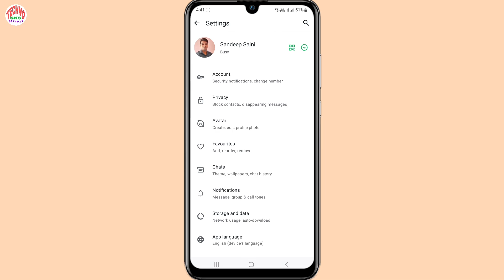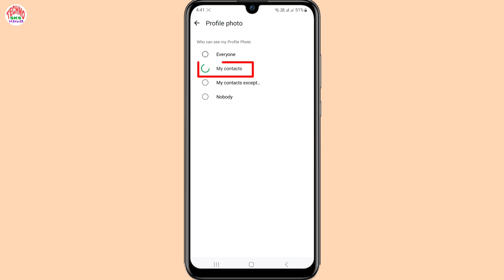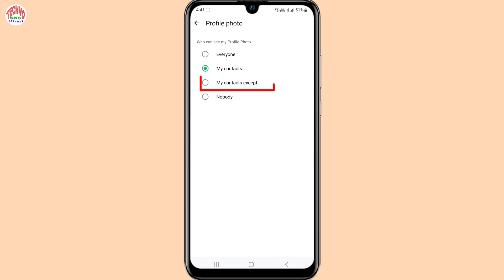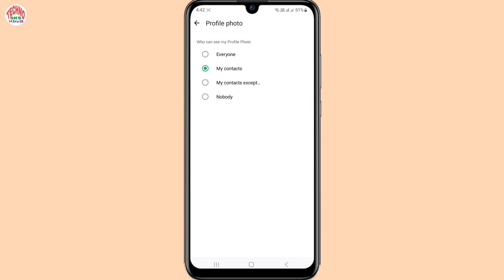whatsapp dp hide kaise kare | whatsapp profile profile hide kaise kare